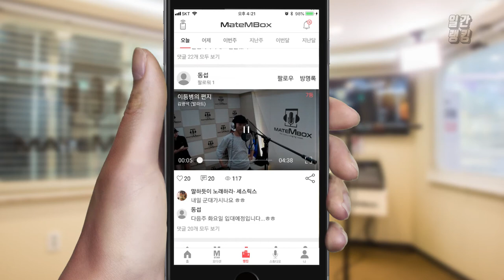메이트엠박스 일간 랭킹 순위 TOP4 2018년 8월 24일 [daliy ranking]